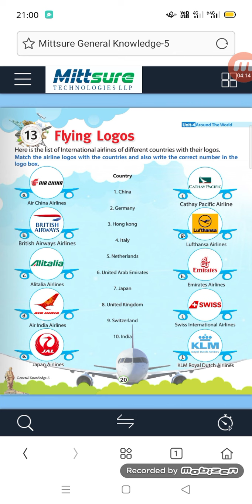Class-5th GK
L-12 flying logos